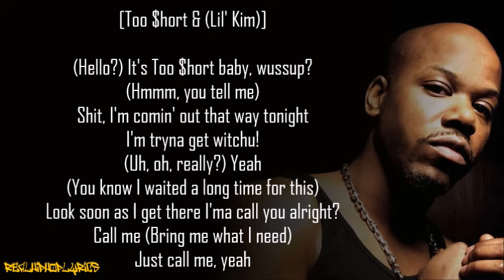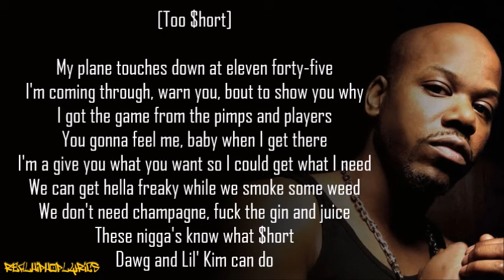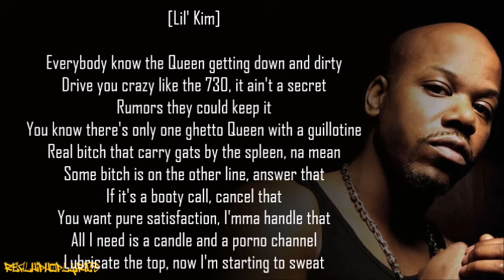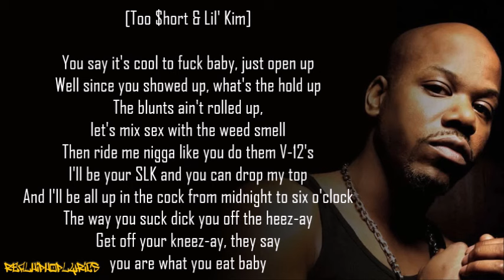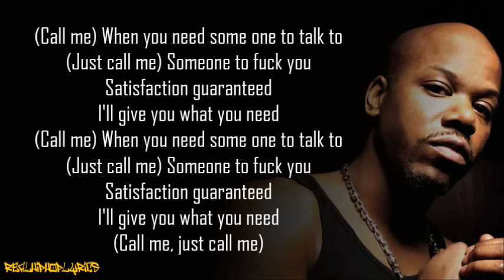Too Short - Call Me ft. Lil' Kim (Lyrics)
Artist/Group: Too Short
Album: Booty Call (soundtrack)
Released: 1997
Label: Jive

"Call Me" is a song by American rappers Too Short and Lil' Kim. It is the lead single from the soundtrack of the 1997 film Booty Call. The song was produced by Shorty B and Too Short.

When Jive Records requested that Too Short work with Lil' Kim on "Call Me", the latter's then on-and-off boyfriend and fellow rapper The Notorious B.I.G. first met with Too Short to find out what they were planning. After Short explained he was only interested in recording the song with Kim, B.I.G. approved the collaboration.

On MTV's "RapFix Live" series, Too Short revealed the first version of "Call Me" did not meet others' expectations for a sexually explicit song. He and Lil' Kim later re-recorded the song; Short said, "We tried to, like, have sex on the song. It wasn't physical sex, but we tried to make musical sex. I think we achieved it."